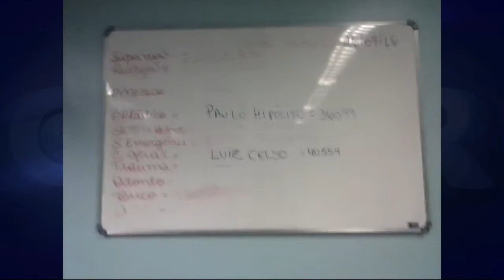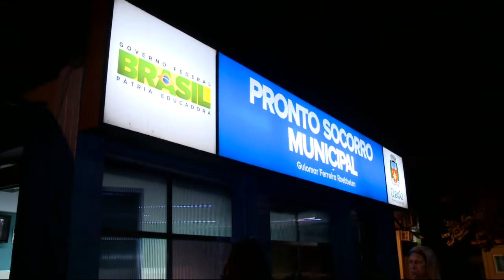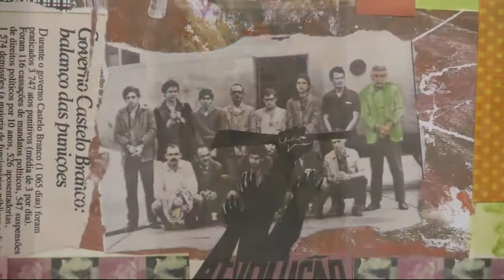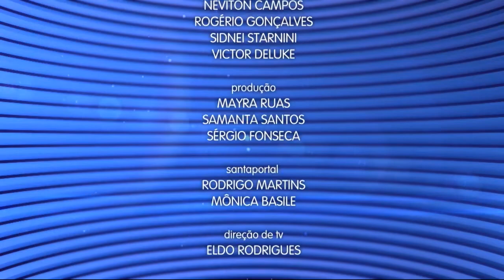Caderno Regional - 27 de julho de 2016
Assista a edição desta quarta-feira (27) do Caderno Regional apresentado por Irineu Alves. O Caderno Regional vai ao ar de segunda a sexta-feira, das 19h30 às 20h, na Santa Cecília TV para toda a Baixada Santista e para o mundo pelo Santaportal